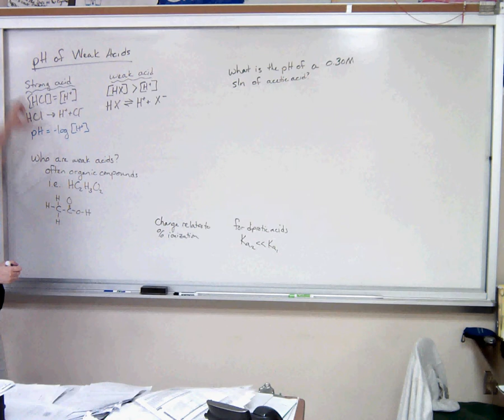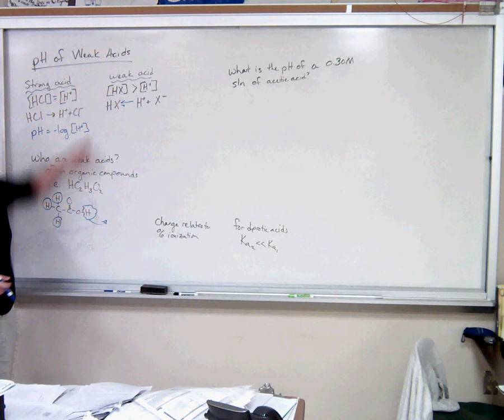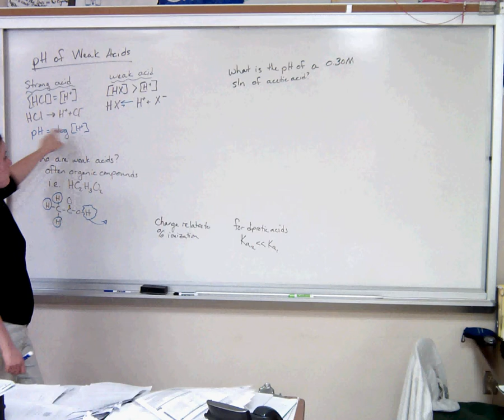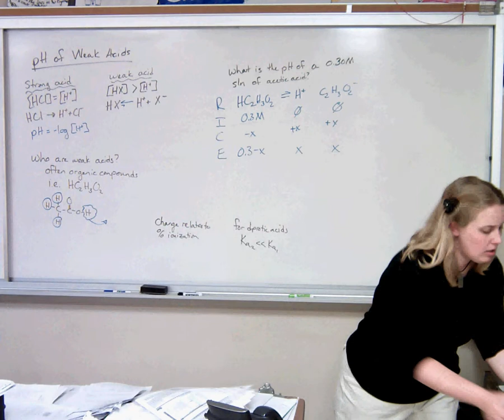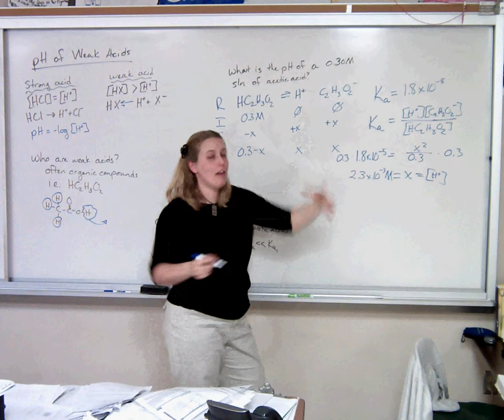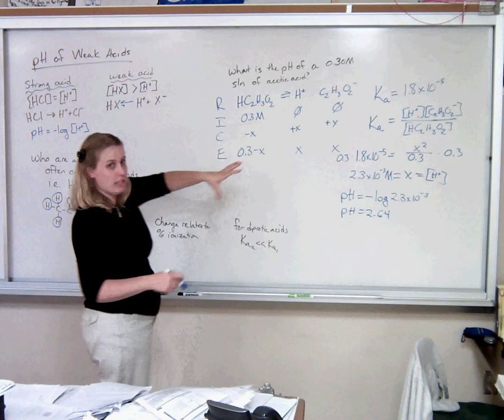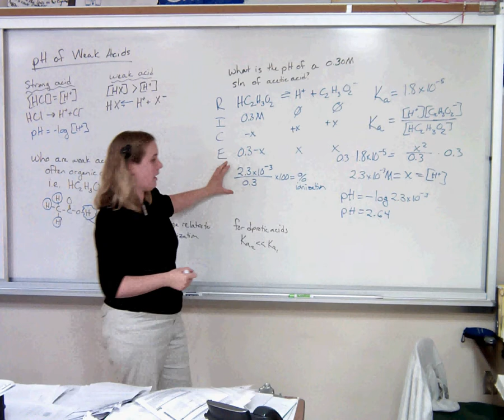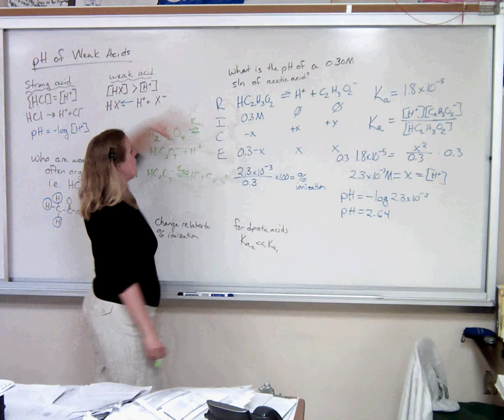pH of Weak Acids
AP hmwk for 10/29/12